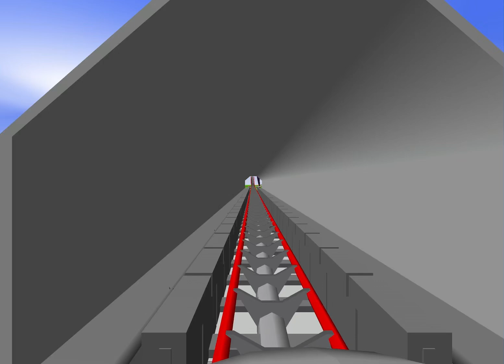Ultron: launch off doom (universal studios concept)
Enter the doom launch of ultron’s insidious plans on Ultron: launch off doom